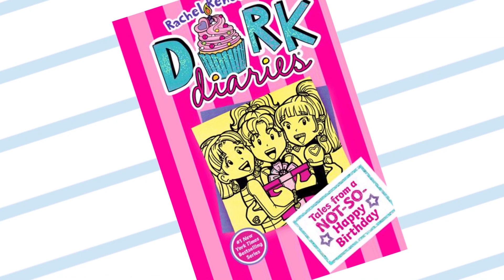Dork Diaries Book 13: Part 2 - Tales From A Not-So-Happy Birthday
In Part 2, Nikki and her BFFs Chloe and Zoey read a party planning book for really cool birthday party ideas. Will Nikki have a fab backyard cookout party? Or maybe a movie night pajama party? DISASTER strikes and Nikki has a complete MELTDOWN! Will her reputation at school be totally ruined? Find out what happens in Dork Diaries Book 13: Tales From a Not-So-Happy Birthday by Rachel Renée Russell.